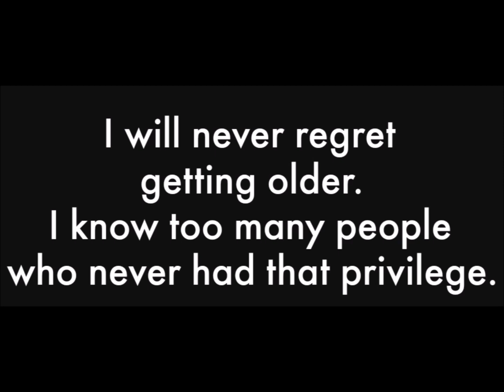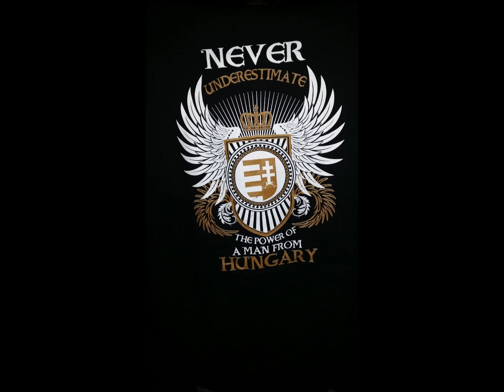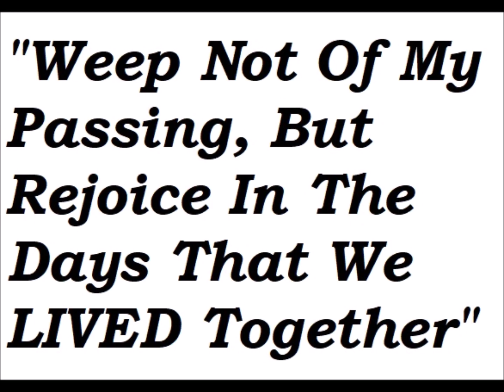My Brother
When I cry my last Tear, when I feel my last Heartbreak I will Meet You Again